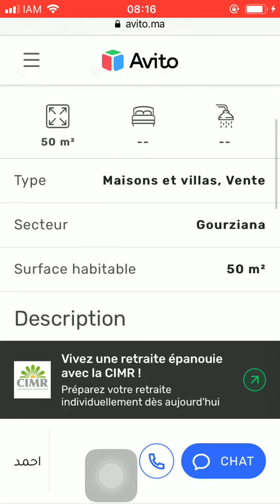House for sale Tanger #4062, Huis te koop Tanger, Maison à vendre